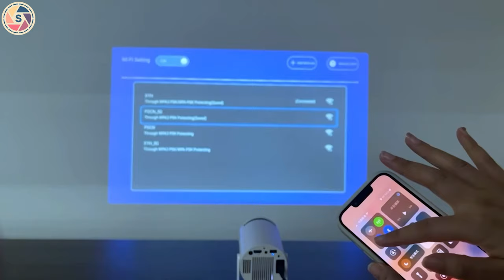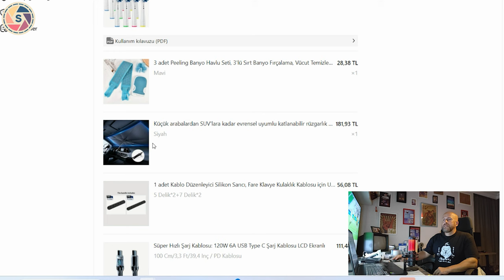HAZIRSANIZ BAŞLIYORUZ 😎 Temu Alışveriş Deneyimi | Artıları ve Eksileri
Temu, son zamanlarda özellikle uygun fiyatlarıyla dikkat çeken, Çin merkezli bir online alışveriş platformudur. Platform, kullanıcılarına geniş bir ürün yelpazesi sunarken, bu ürünleri genellikle doğrudan Çin'den, oldukça düşük fiyatlarla ulaştırmaktadır. Bu durum, Temu'yu bütçe dostu alışveriş yapmak isteyenler için cazip bir seçenek haline getirmiştir.

Temu'nun Özellikleri:
Uygun Fiyatlar: Temu'nun en belirgin özelliği, sunduğu ürünlerin genellikle çok uygun fiyatlı olmasıdır. Bu, platformun doğrudan üreticiden tüketiciye bir model benimsemesi ve aracıları ortadan kaldırması sayesinde mümkün olmaktadır.
Geniş Ürün Yelpazesi: Giyim, elektronik, ev eşyaları, oyuncaklar gibi hemen hemen her kategoride ürün bulabilirsiniz.
Sık Sık Düzenlenen Kampanyalar: Platformda sürekli olarak indirimli ürünler, kuponlar ve çeşitli kampanyalar bulunmaktadır.
Mobil Uygulama: Temu'nun mobil uygulaması sayesinde istediğiniz zaman, istediğiniz yerden alışveriş yapabilirsiniz.
Temu'yu Kullanmanın Avantajları ve Dezavantajları:
Avantajları:
Uygun fiyatlar
Geniş ürün yelpazesi
Sık sık düzenlenen kampanyalar
Kullanımı kolay arayüz
Dezavantajları:
Teslimat Süresi: Ürünlerin Çin'den gelmesi nedeniyle teslimat süreleri diğer yerel mağazalara göre daha uzun olabilir.
Ürün Kalitesi: Bazı kullanıcılar, ürünlerin kalitesinin beklentilerini karşılamadığını belirtmektedir.
Gümrük ve Vergiler: Siparişlerin değeri ve içeriğine bağlı olarak gümrük vergisi ödenmesi gerekebilir.
Önemli Notlar:
Güvenlik: Temu gibi uluslararası platformlarda alışveriş yaparken, güvenlik önlemlerini almanız önemlidir. Güvenilir ödeme yöntemlerini tercih edin ve şifrelerinizi güçlü tutun.
İade ve Değişim: Ürünlerden memnun kalmazsanız, platformun iade ve değişim politikalarını dikkatlice okumalısınız.
Sonuç olarak, Temu, uygun fiyatlı ürünler arayanlar için cazip bir seçenek olabilir. Ancak alışveriş yapmadan önce ürünlerin özelliklerini ve kullanıcı yorumlarını dikkatlice incelemeniz, olası sorunları önlemenize yardımcı olacaktır.